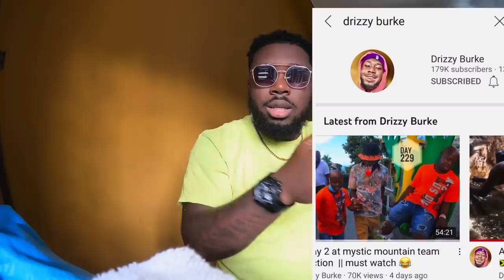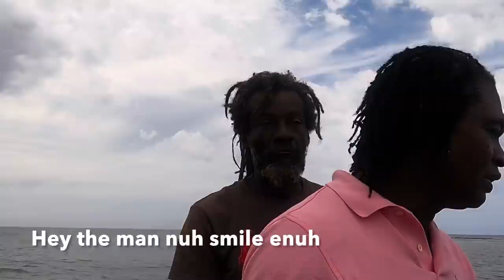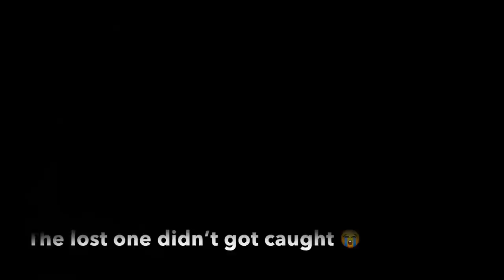Jet skiing with 6ix & bambii goes wrong